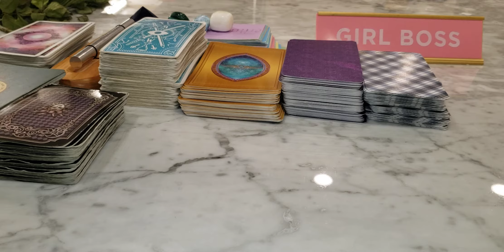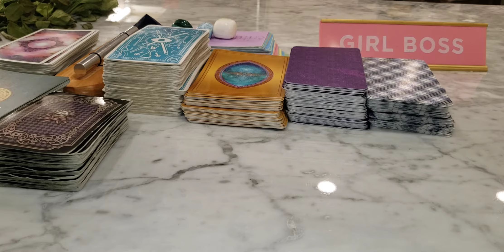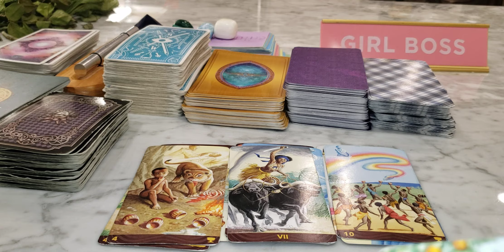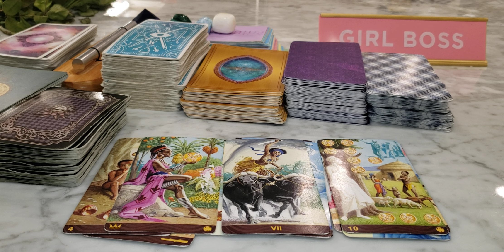DF They Want To Know Where The Love Is..⚠️TRIGGER WARNING⚠️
Divine Feminine In this video we're going to unpack some deep rooted secrets..😔🤍⚠️TRIGGER WARNING⚠️